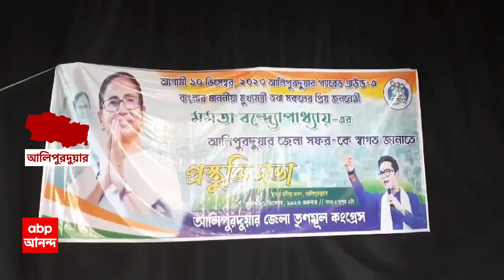Alipurduar: দলের জনপ্রতিনিধিদের একাংশের নিষ্ক্রিয়তা নিয়ে সরব তৃণমূল বিধায়ক সৌরভ চক্রবর্তী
ABP Ananda LIVE: আলিপুরদুয়ারে মুখ্যমন্ত্রীর প্রশাসনিক সভার প্রস্তুতি সভা থেকে দলের জনপ্রতিনিধিদের একাংশের নিষ্ক্রিয়তা নিয়ে সরব হলেন প্রাক্তন তৃণমূল বিধায়ক ও এসজেডিএর চেয়ারম্য়ান সৌরভ চক্রবর্তী। প্রস্তুতি সভায় দলের একাংশের অনুপস্থিতি নিয়েও সরব হয়েছেন তিনি। তৃণমূল আর সরকার এক হয়ে গেছে। পাল্টা আক্রমণ শানিয়েছে বিজেপি।